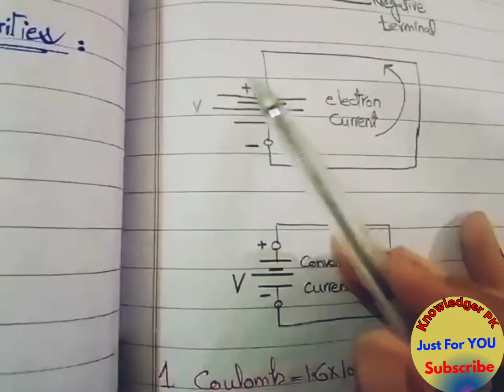Phy301 short lecture 1 | Circuit Theory | phy 301 notes 2022 | phy301 mid preparation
We are going to teach you series of phy301 circuit theory.